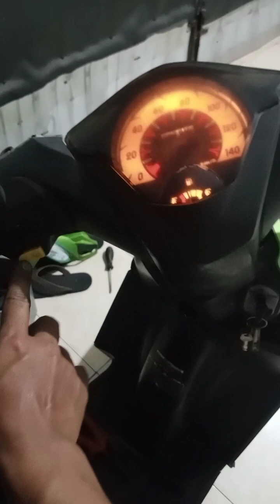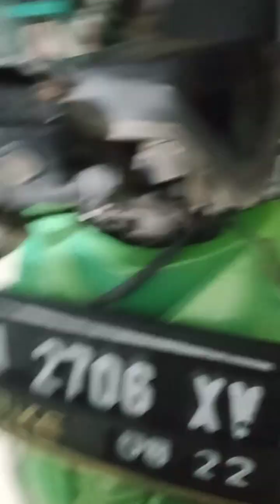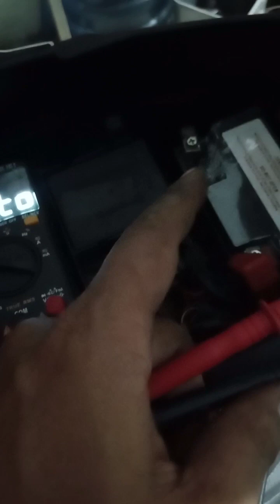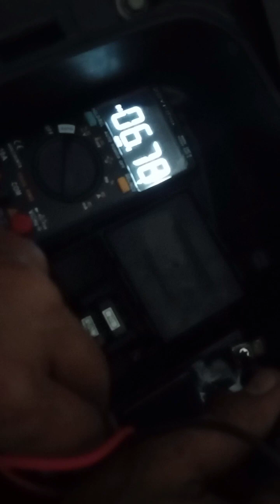beat karbu boros aki